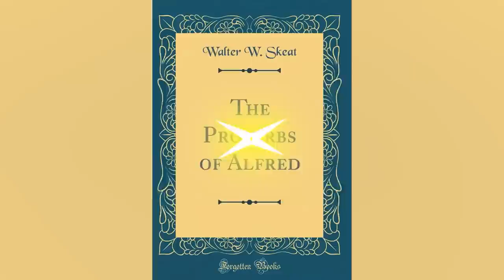Top 10 Mysterious Events From The Dark Ages That STILL Can't Be Explained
From The Battle of Bannockburn to Dirty Medieval Taverns, History can be pretty revolting at time! Which events from The Dark Ages were the most bizarre? Join us today on Bumblebee as we count down our Top 10 Top 10 Mysterious Events From The Dark Ages That STILL Can't Be Explained!

Timecodes:
0:00- Intro
1:00- Last Minute Wedding
2:59- Mens Fashion
5:50- Bloodletting
10:14- Black Cats
12:32- Red Head Problems
14:52- Witches Curse
16:58- Plague Bearer